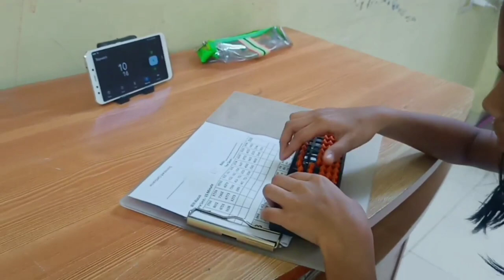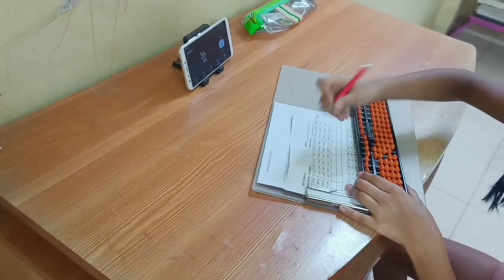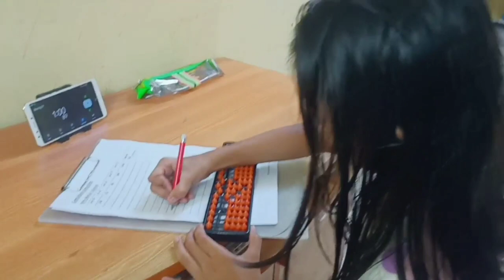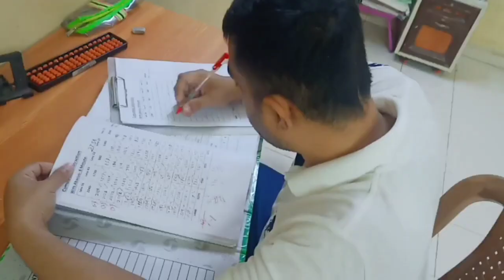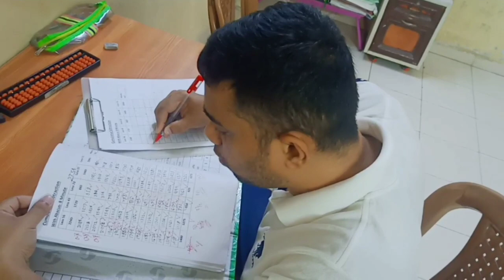Abacus class exam vlog 2nd! Did Saisha passed or failed?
Intresting video of Saisha giving her level 4 exam